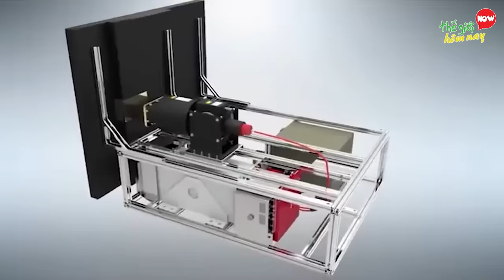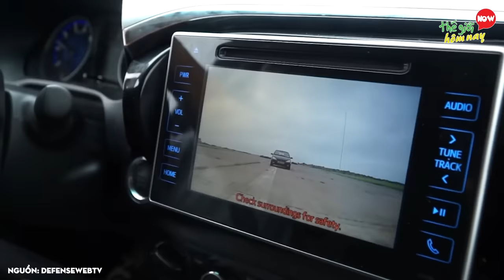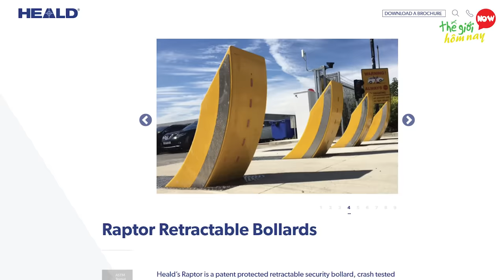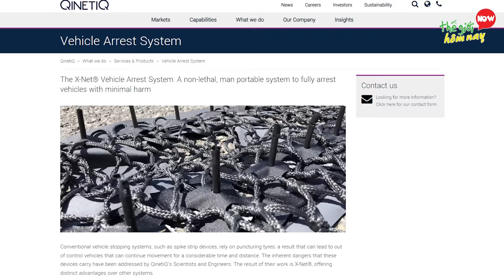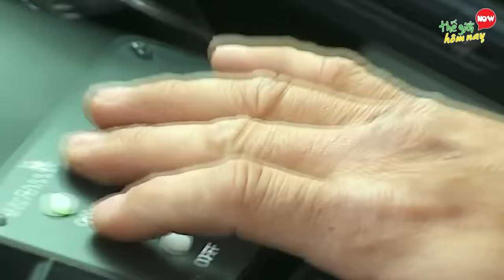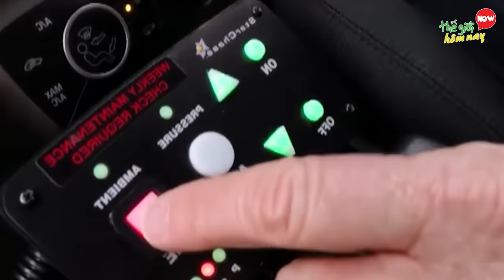8 Cách Cảnh Sát Truy Bắt Tội Phạm Mạnh Nhất Thế Giới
8 Cách Cảnh Sát Truy Bắt Tội Phạm Mạnh Nhất Thế Giới

TGHN xin chào các bạn. Các bạn thân mến, ngày nay, những thủ đoạn, mánh khóe phạm tội ngày càng tinh vi hơn, đặc biệt, những tên tội phạm ngày càng trở nên nguy hiểm manh động hơn bao giờ hết. Thế nên không khó để nhìn thấy hình ảnh cảnh sát dùng xe rượt đuổi bắt tội phạm như trong phim hành động. Mà vỏ quýt dày sẽ có móng tay nhọn, lực lượng cảnh sát luôn có biện pháp để xử lý và tóm gọn tội phạm trốn chạy, theo cách mà bạn sẽ phải đi từ bất ngờ này đến bất ngờ khác. Muốn biết cách mà những người thực thi pháp luật sẽ làm như thế nào, các bạn hãy cùng TGHN khám phá trong video: 8 Cách Cảnh Sát Bắt Tội Phạm Đáng Sợ Khiến Những Tên Trùm Cũng Khiếp Sợ.

00:00 Cách Cảnh Sát Truy Bắt Tội Phạm Mạnh Nhất Thế Giới
00:41 8 Spike Strip
01:47 7 RF Safe Stop
02:54 6 MVB
03:47 5 HT1 RAPTOR
04:45 4 The Grappler
05:38 3 X-NET
06:35 2 Archie barrier
07:18 1 GPS cannons